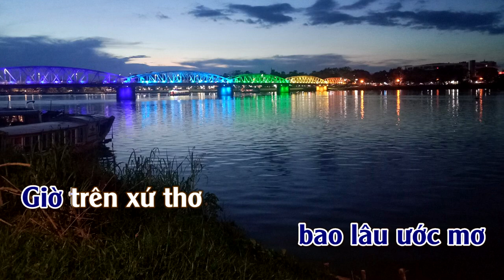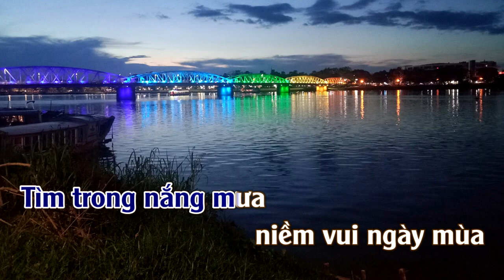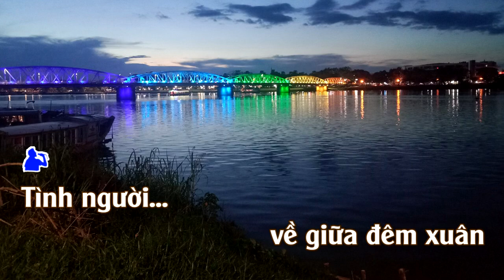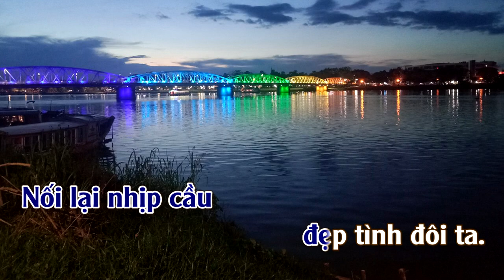Karaoke Chuyện Một Chiếc Cầu Đã Gãy Tone Nam | ThuanSd Official